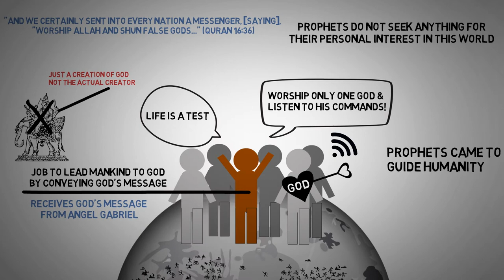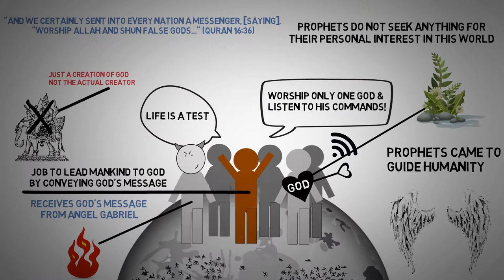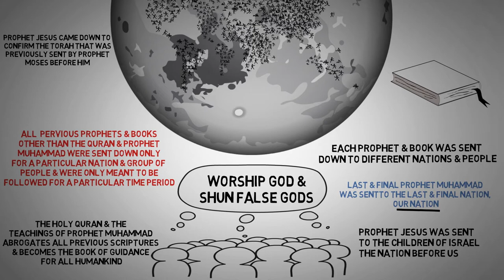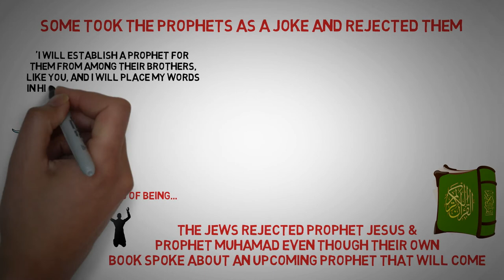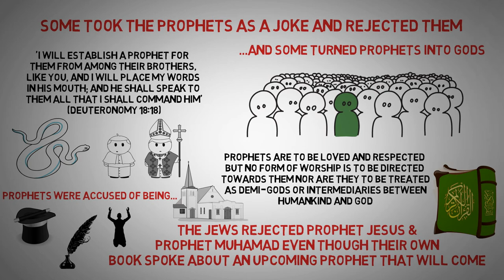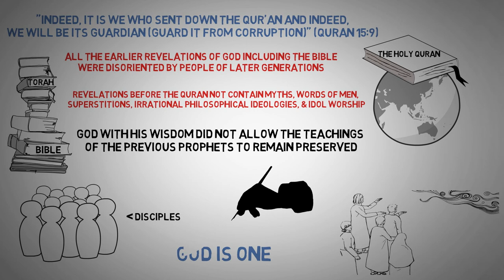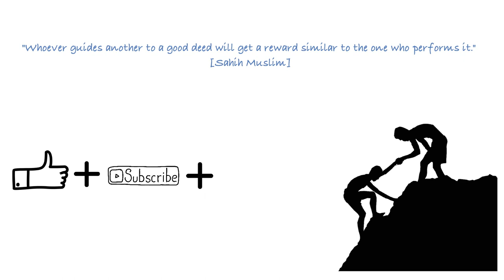Prophets of Islam: An Introductory Guide to Understanding the Role of the Prophets of Allah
Explore the guide to Islamic Prophets and understand their divine missions. Learn about the distinction between Prophets and Messengers, their miracles, and their timeless teachings that continue to guide billions of Muslims worldwide.